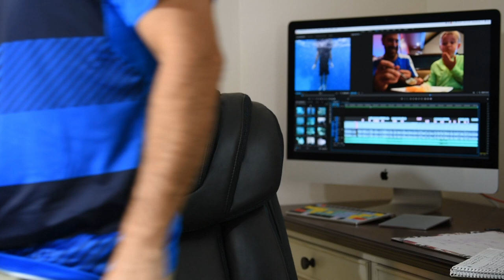How To Stop The Negative Voice In Your Head (Rewrite Your Negative Story)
My name is Christian Lamb and my goal here on this channel is to share lessons I've learned through my successes and failures and through my career as a clinical counselor.

In today's video I share with you 3 strategies to put an end to the negative story in our heads and rewrite our story to be one of success and inspiration.  We all have a story to tell and if we pay attention to the story that we tell ourselves then we will often find that we are spending a lot of time in negativity.  Using these strategies that I cover in this video can help us to make the change we need in our head to start telling a story of edification and success.

Also if you like this video then you may like my video on failing with grit

Be well my friends and take care! :)